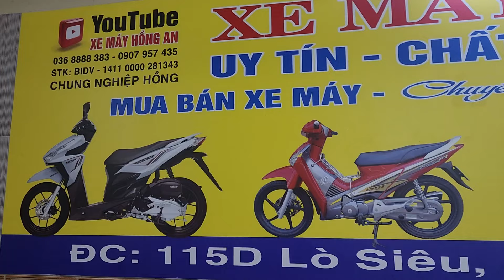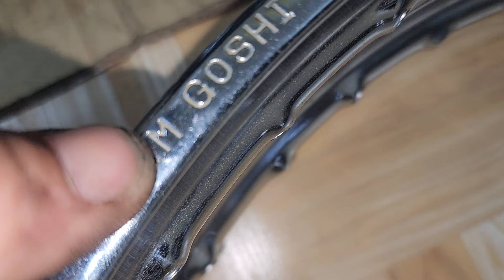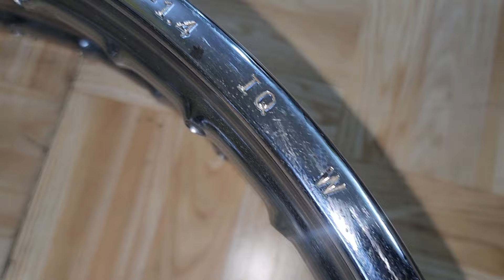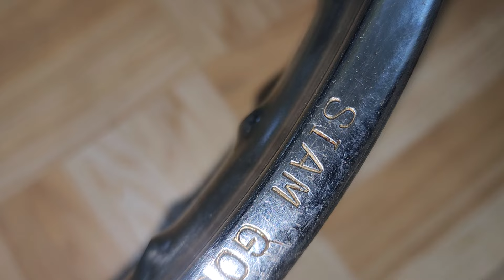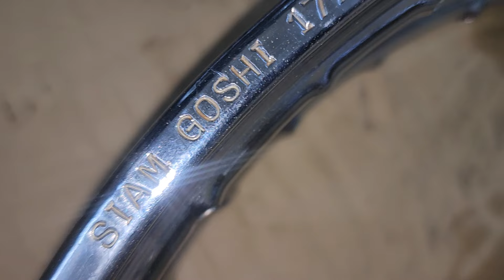BÁN PHỤ TÙNG THEO XE HÀNGTUYỂN ĐẸP..( bảo hành 6 tháng) 0368888383-0907957435#wave thai#dream thai#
.SHOP PHỤ TÙNG XE MÁY HỒNG AN. (uy tín- chất lượng - bảo hành) luôn đặt lên hàng đầu. 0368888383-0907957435